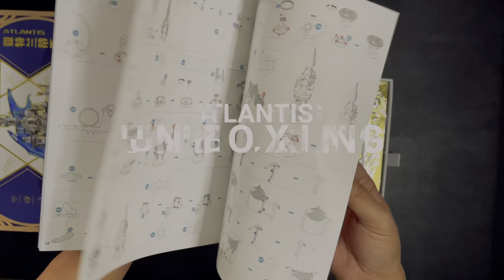Satisfying MU Atlantis Metal Model | Limitless Figure Building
The Atlantis metal model took me a lot of effort to build but the result is insane. Amazing details and wonderful DIY experience.

Hope you like it and let me know what do you think in the comments bellow. I will read all the comments! ❤️ ❤️ ❤️

🤩 Amazing Atlantis Metal Model.
🏰 Atlantis, the Lost Island in Legend!
🚀 Original design, no glue required.
🥰 Amazing details and wonderful DIY experience.

💪  Atlantis Metal Model
Where to buy?

🛠   Tools
DIY Tools ➡️
Edges Tabs Cylinder ➡️

Video Content
00:00 Intro
00:10 Unboxing
00:37 Speed Build Parts
06:11 Assembling Parts
09:51 Atlantis Showcase